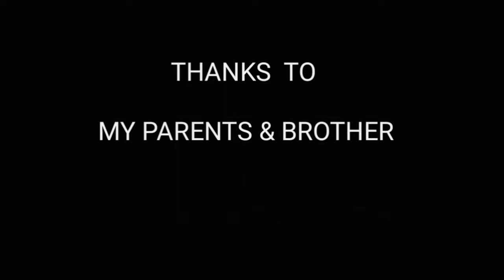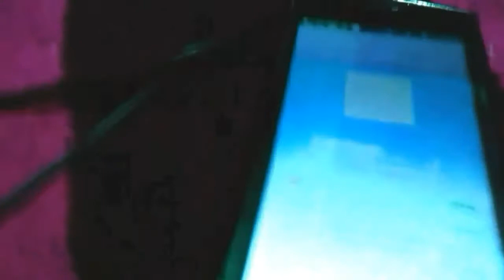KAVYA | TAMIL SHORT FILM | A RAMKUMAR FILM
The  movie is horror  film and next part is
relese in few days .